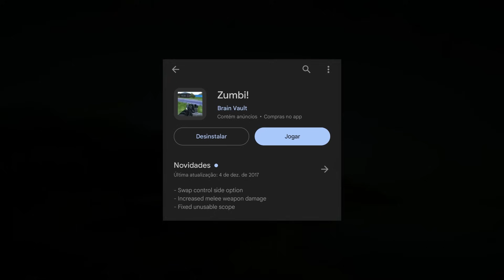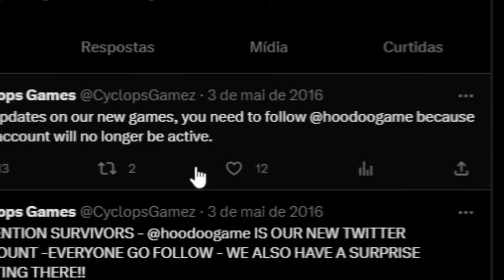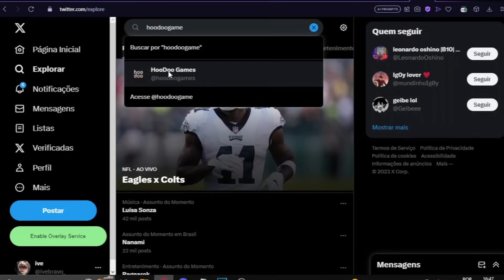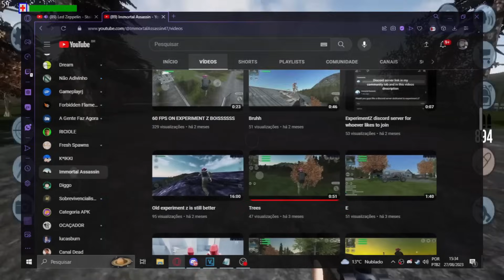DayZ Mobile Mais AMADO da Playstore ESTÁ DE VOLTA! - Experiment Z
Introdução - 00:00
Experiment Z 2 - 01:30
Experiment Z Remake - 03:30
Gameplay - 04:13